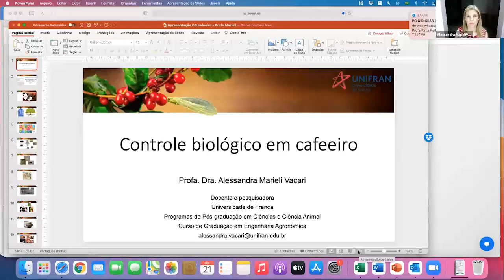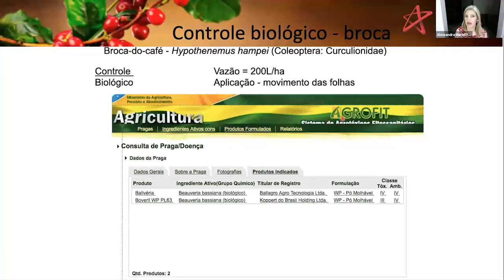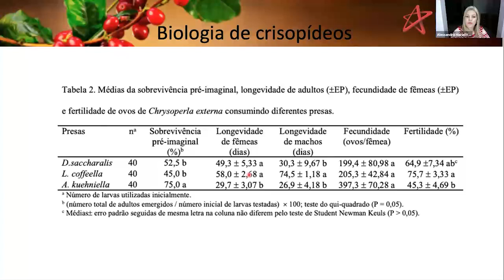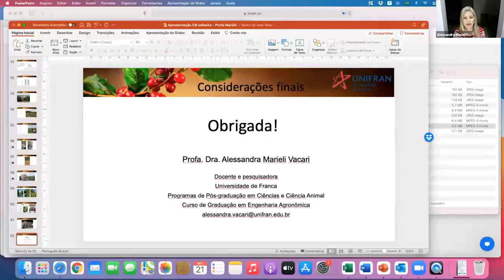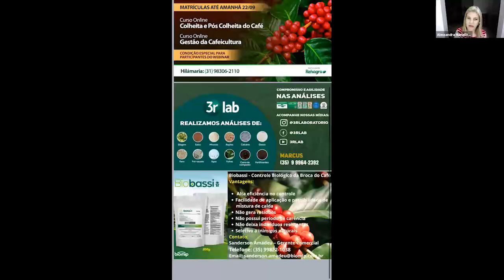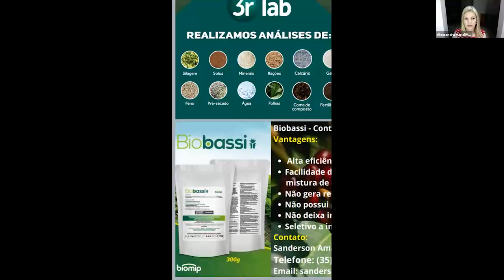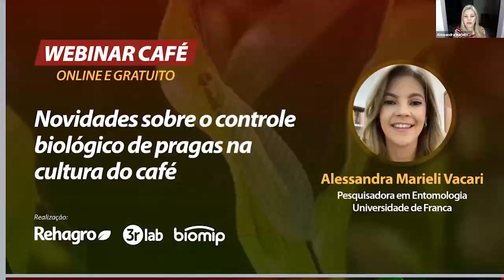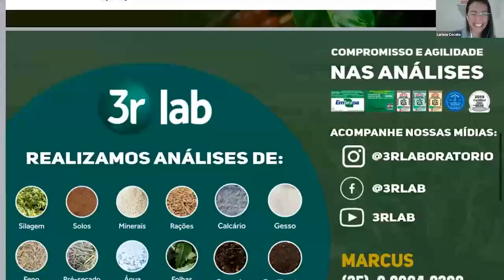CONTROLE BIOLÓGICO DE PRAGAS NA CULTURA DO CAFÉ | Webinar Café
Neste webinar, a pesquisadora em entomologia da Universidade de Franca, Alessandra Marieli Vacari, falou sobre o que já tem sido feito no controle biológico na cultura do café e o que tem de novo nas pesquisas para controle do bicho mineiro com o crisopídeo.

Se você é um amante de cafés especiais ou um produtor em busca de práticas sustentáveis, não pode perder essa conversa!

Conheça o nosso curso em Gestão na Produção de Café Arábica